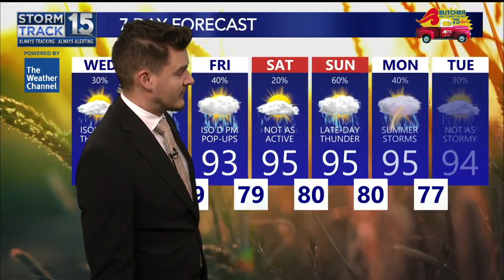Staying Hot But Storm Chances Increase This Afternoon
We will see hot and humid weather around Acadiana today but storms return to the forecast later today.